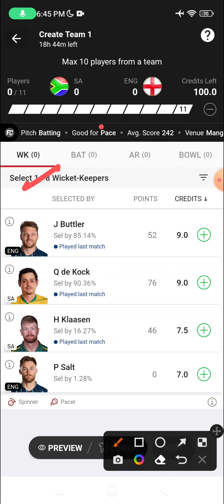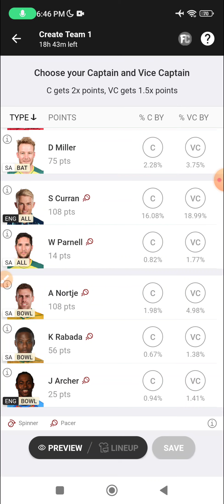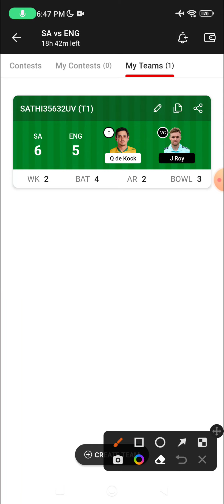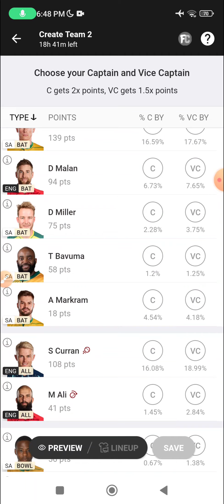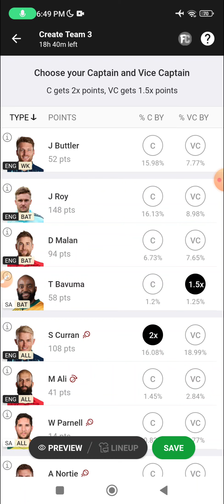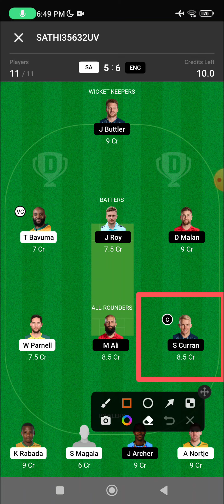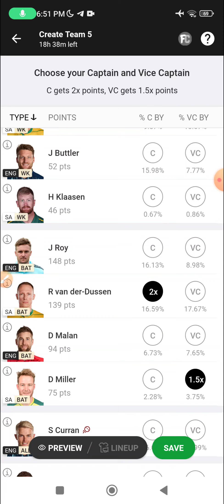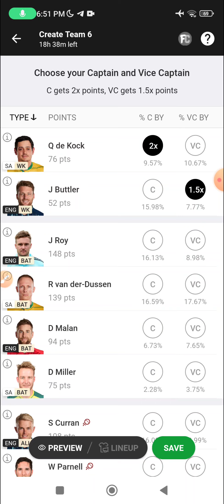SA vs ENG GL Dream11 Prediction, South Africa vs England GL Team, Today 6 GL Team Prediction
dream11
dream11 team
cricket
dream11 prediction
sa vs eng
fantasy criket
anurag dwivedi
sa vs eng dream11 team
eng vs sa dream11 team
eng vs sa dream11 prediction
best gl combinations
aus w vs pak w dream11 team
eng vs sa dream11
ind vs nz
sa vs eng dream11 prediction
sa vs eng dream11
india
rohit sharma
live match
pak vs nz
sa vs eng dream11 today
sports canvas
india vs new zealand
eng vs sa dream11 team prediction
aus w vs pak w dream11 prediction
aus w vs pak w dream11
small legue teem
hotstar live
india vs sri lanka
england cricket
sa vs eng 1st odi
my11circle
cric11forecast
today dream11 prediction
ind vs nz 2nd odi playing 11
hardik pandya
odi criket
ind vs nz 3rd odi playing 11
india vs sri lanka dream11 team
pitch report today match prediction
cricket angle
england vs south africa
wi vs sa dream11 teem prediction
head to head team
gl team combinations
trump picxx
best gl players
pak vs nz odi dream11 teem today
pak vs nz live fantasy teem prediction
nz vs pak live metch today
ind vs sl 2nd odi dream 11 team
ind vs sl 2nd odi match prediction
india vs sri lanka match prediction
ind vs sl today pitch report
today ind vs sl odi match prediction
eden gardens kolkata pitch report
eden gardens pitch report
ind vs sl 2nd odi playing 11
ind vs sl 2nd odi dream 11 prediction
ind vs sl 2nd odi dream 11
kolkata pitch report
india vs sri lanka 2nd odi match prediction
india vs new zealand dream11 prediction tamil
ind vs nz dream11 team preview
ind vs nz dream11 prediction today
ind vs nz dream11 prediction today match tamil
nz vs ind dream11 prediction tamil
ind vs nz dream11 tamil
ind vs nz dream11 prediction tamil
india 2nd odi lineup vs sri lanka 2023
2nd odi india vs sri lanka 2023
india vs sri lanka lineup
india vs sri lanka highlights
india vs sri lanka 2nd match playing 11
ind vs sa dream11 today
ind vs sa 1st odi dream11 prediction
ban vs ind 1st odi dream11 team
ind vs sl 1st odi dream11 prediction
ind vs sa 1st odi dream11 team
ind vs sa dream11
ind vs sl 1st odi dream11
ind vs sa dream11 team
playing11
england tour match
fantasy dream team
sa vs eng dream11 prediction today
tim southee
eng vs sa dream11 team today
fantasy xpress
cricinformer
bbl
zim vs ire
ind vs nz 2nd odi dream 11 team
ind vs nz today pitch report
zim vs ire dream11 team
today ind vs nz odi match prediction
shaheed veer narayan singh international stadium raipur pitch report
shaheed veer narayan singh international stadium pitch report
ind vs nz 2nd odi dream 11 prediction
ind vs nz 2nd odi match prediction
ind vs nz 2nd odi dream 11
raipur pitch report
india vs new zealand 2nd odi match prediction
ratio
rario beta
rario withdrawal
rario d3 club
rario d3
rario
ausw pakw dream11
2nd t20i aus w vs pak w dream11
today ausw vs pakw
aus w vs pak w match live
aus w vs pak w match
australia women vs pak women
aus w vs pak w
ausw vs pakw
t20i
india vs sri lanka dream11 team prediction
ind vs sl dream11 team prediction
zim vs ire dream11
ind vs sl dream11 prediction 3rd odi
zim vs ire dream11 prediction
ire vs zim
india vs srilanka dream11 prediction
ind vs sl dream11 team today
zim vs ire dream11 today
ind vs sl dream11 team 3rd odi
sports glamour
new zealand vs india 2nd odi 2023
india vs new zealand 2nd odi 2023
new zealand vs india 2nd odi 2023 playing 11
ind vs nz 2nd odi 2023 preview & playing 11
2nd odi ind vs nz 2023
ind vs nz 2nd odi 2023 playing 11
odi series india vs new zealand 2023
india vs new zealand odi series 2023
india vs nz dream11
nz vs india dream11
nz vs ind dream11 prediction today match
nz vs ind dream11 prediction today
nz vs ind dream11 team today
nz vs ind dream11 team prediction
nz vs ind dream11 today
new zealand vs india dream11 team
small legue team
trump picsss
babur azam
sa vs wi live fantasy teems
sa w vs wi w live metch today
t20 criket
womens criket
hyderabad pitch report
ire vs zim dream11
ire vs zim dream11 team
india vs new zealand dream11 team
ind vs nz dream11 prediction 1st odi
ind vs nz dream11 team prediction
ire vs zim dream11 prediction
india vs new zealand dream11 prediction
ind vs nz dream11 team 1st odi
fcg
ikm
sa-w vs wi-w dream11
sa-w vs wi-w dream11 today
wiw vs saw
women's t20
fantasy buzz